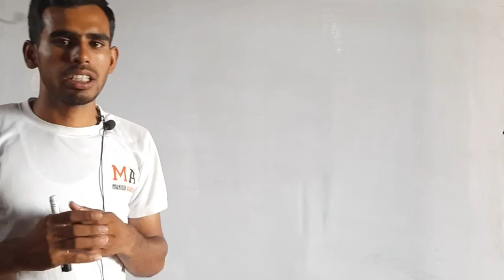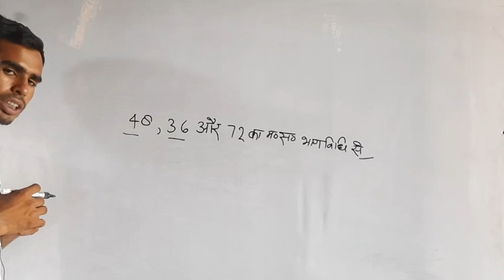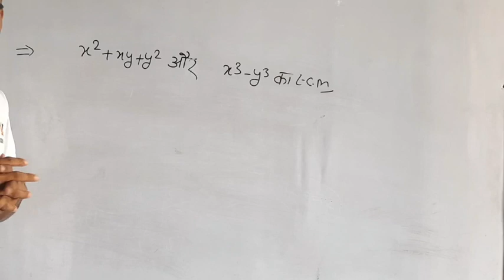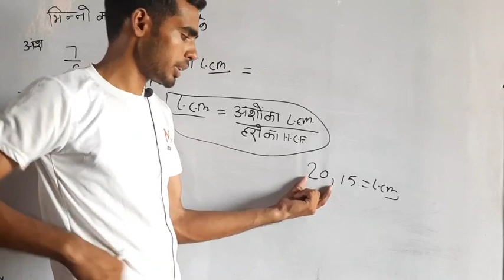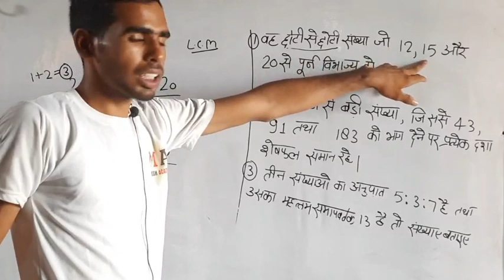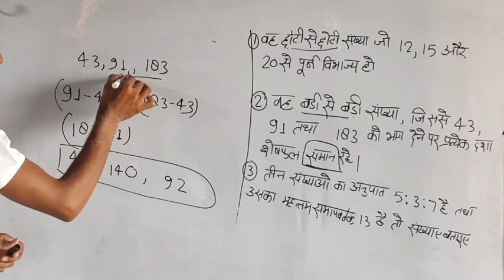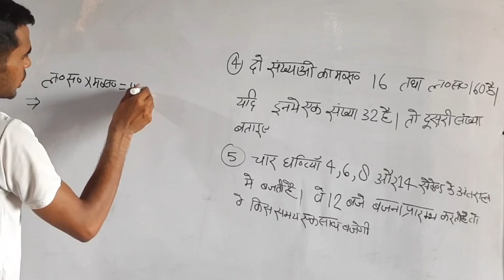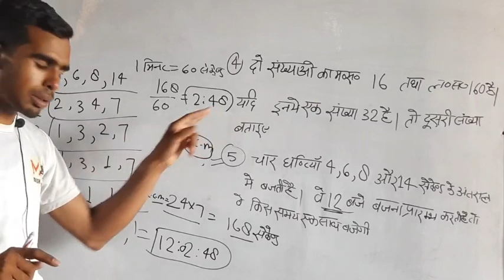UP DELED SECOND SEMESTER 2022 | MODEL PAPER 01 | डीएलएड द्वितीय सेमेस्टर 2022 | Manish Academy